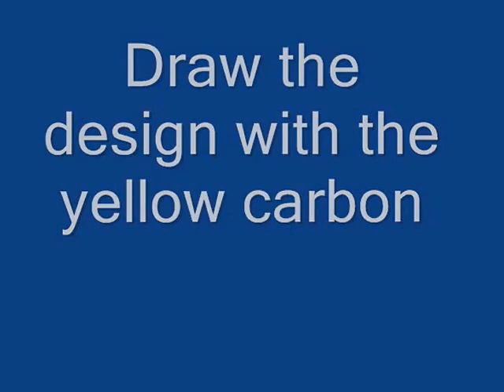Motif to Paint